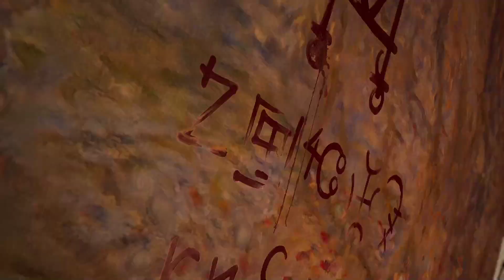Sherlock Holmes: Chapter One Playthrough Part 23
This video is a part of my Sherlock Holmes: Chapter One Playthrough series that I streamed on my twitch channel.